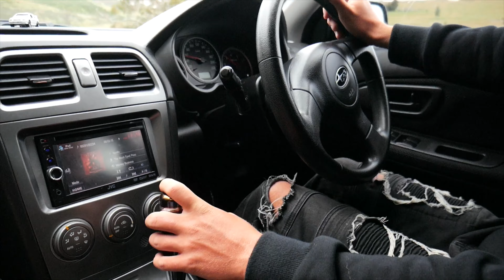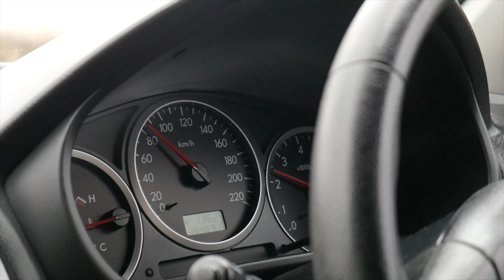SubiCrew Mannum Run - 4k